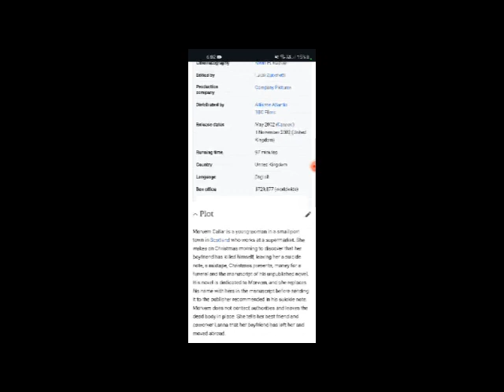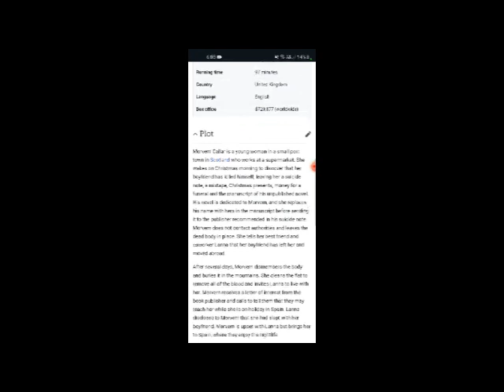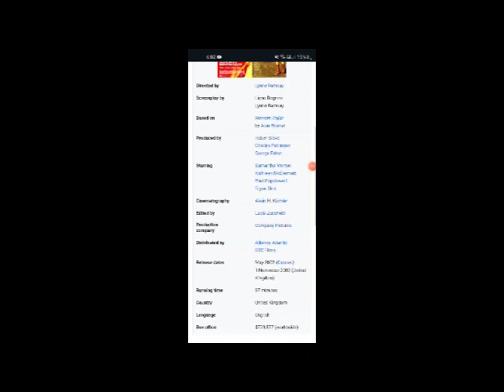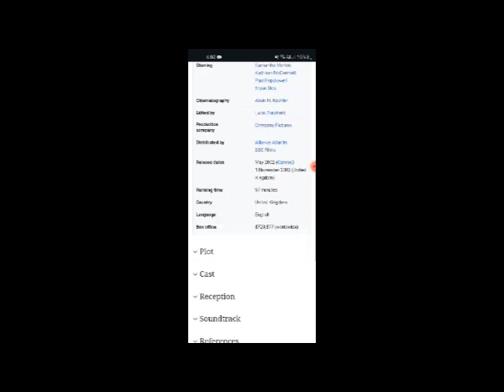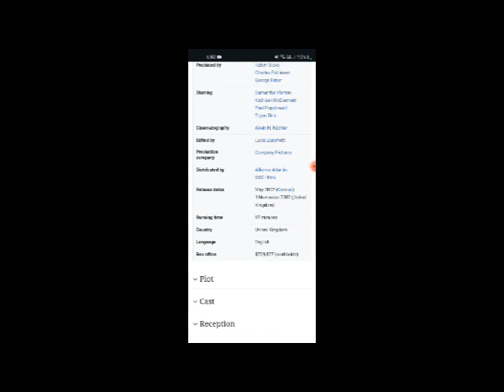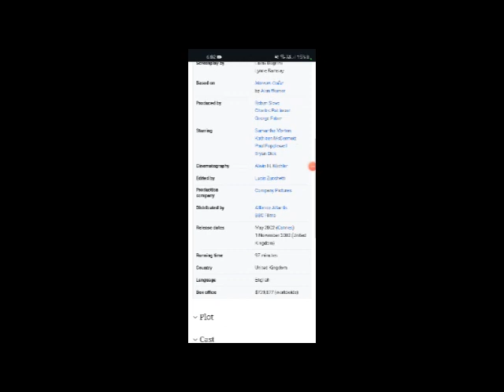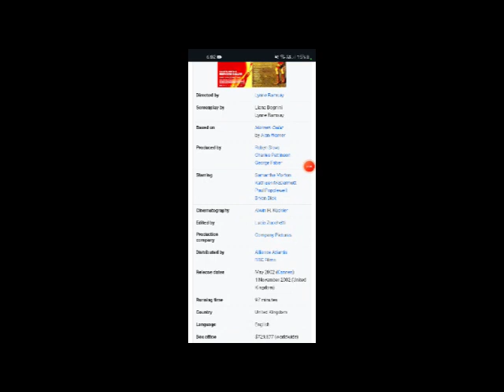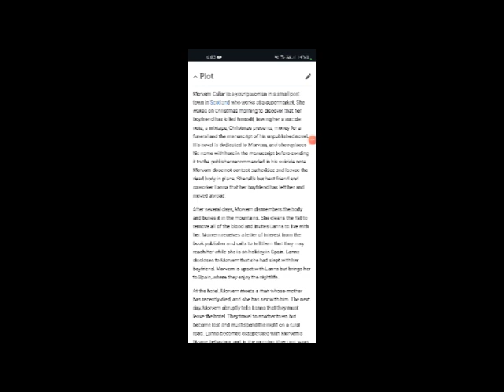Morvern Callar Full Movie Fact, Review & Information / Samantha Morton / Kathleen McDermott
In this video we will tell you about fact, Review and Knowledge of movie Morvern Callar